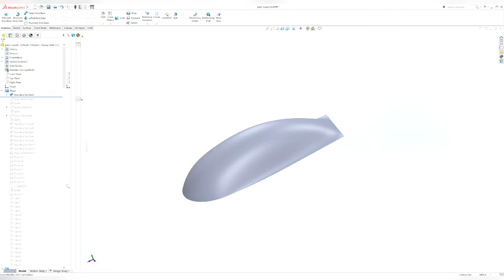Articulated Giant Isopod - Design by me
Link here